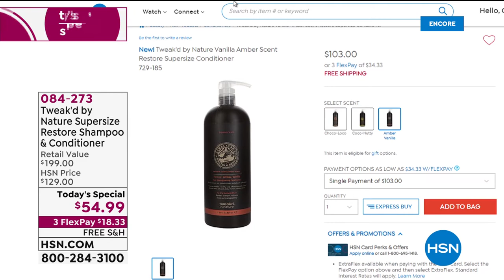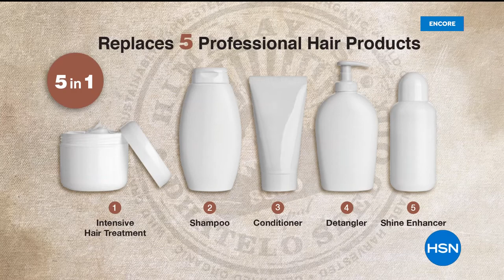Tony Little Gazelle Power Plus with Power Pistons with 6...